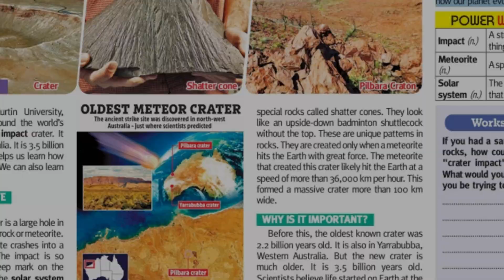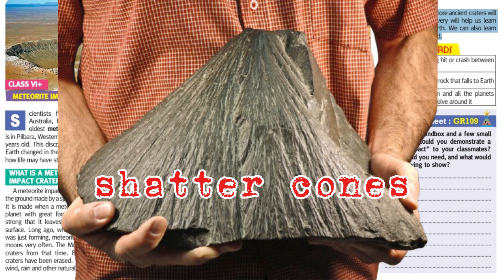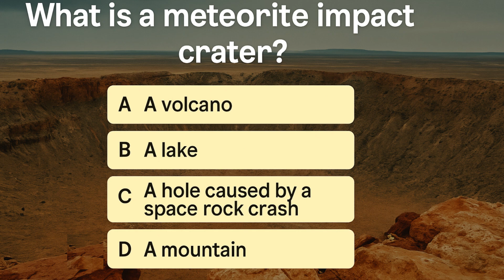World's OLDEST Meteorite Crater Found in Australia | Did It Help Life Begin on Earth?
Scientists in Australia have discovered the world’s oldest meteorite crater—a massive impact site that’s 3.5 billion years old! This ancient discovery might hold clues about how life began on Earth and how our continents were formed. 🌌🪐

In this video, we’ll explore:

What is a meteorite impact crater?

What are shatter cones?

How this crater was found in the Pilbara region

Why this discovery is so important for science

👨‍🔬 From cratons to microbes—get ready for a journey to the ancient past of our planet!

📚 Great for students in Class VI+